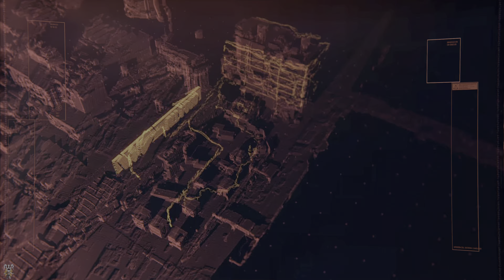Cyberpunk 2077 - Gameplay PS5 #4 - Conocemos al matasanos Viktor y a Dexter DeShawn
Empieza a haber más acción en el juego. Primero de todo iremos a visitar a Viktor para que nos haga unos arreglillos, y luego haremos negocios con Dexter DeShawn.